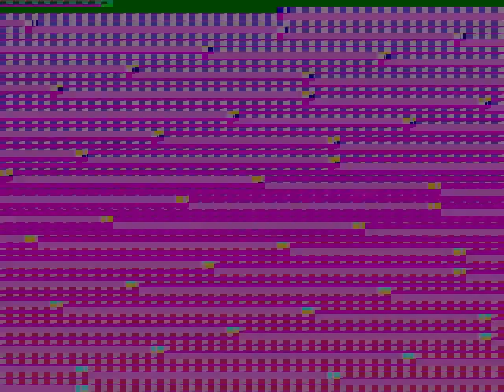PEER PLEASURE Birthday Party live at Anseo (26/01/24)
Happy Birthday Peer Pleasure, happy birthday all you lovers, so long Eoin Cowboy, goodby DB Cooper, brought to you in digital analogue form? the kind that makes your skin crawl and your trousers fall.
see you all soon x
audio and visual by Skellys stuff and The Factory Roof